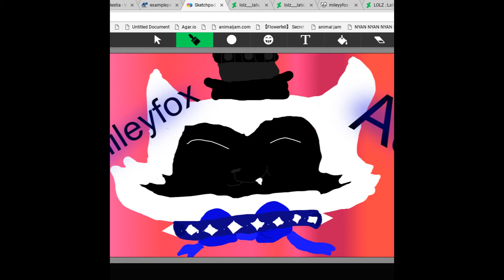My Edited Video